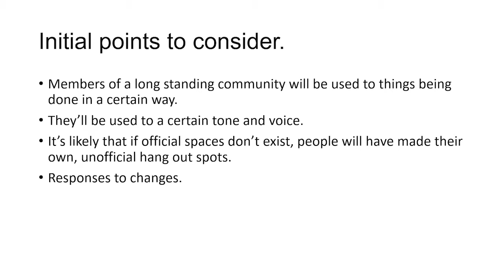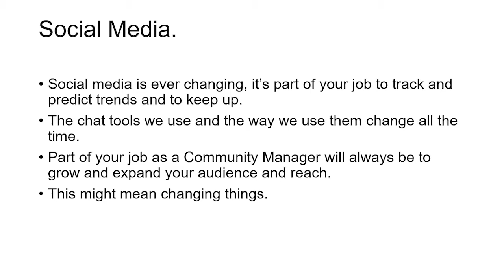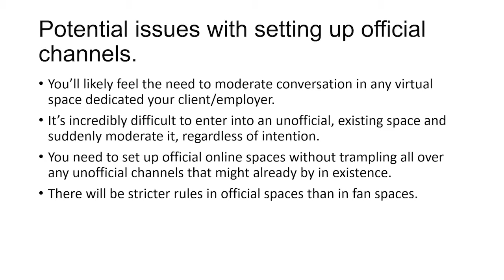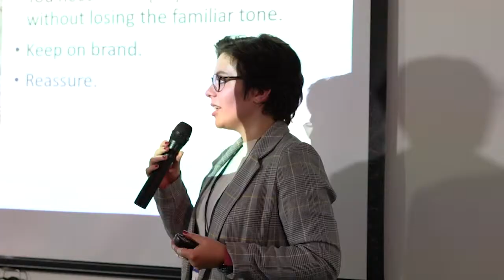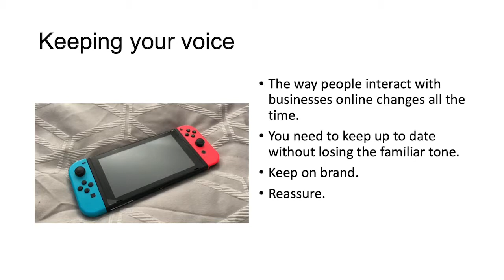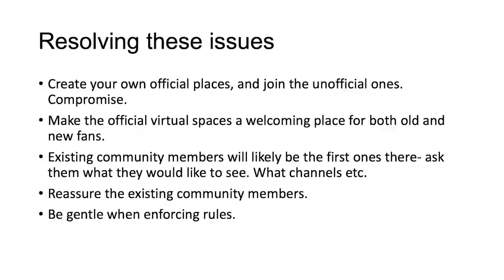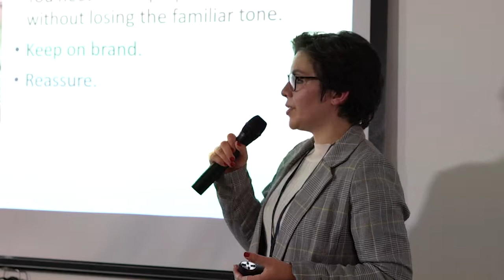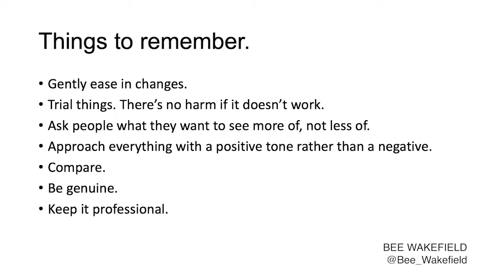Bee Wakefield - Keeping the heart and soul of a community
The Oddworld community had been established for 20 years by the time Bee took the role of social media and community manager. This meant there were unique challenges opportunities. In this talk, Bee discusses the challenges and approaches around keeping the heart and soul of a community while ensuring that it continues to grow and flourish